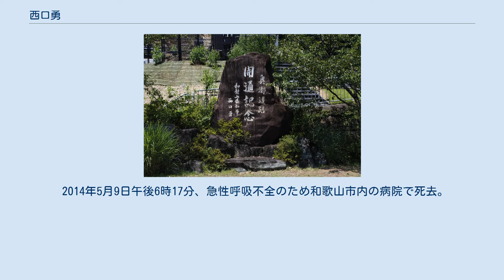西口勇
西口 勇（にしぐち いさむ、1926年12月1日 - 2014年5月9日）は、日本の政治家。
第4代和歌山県公選知事（1995年11月23日 - 2000年7月13日）として2期を務めた。
 1926年12月1日、和歌山県西牟婁郡上芳養村（かみはやむら・現田辺市）で生まれる。
旧制田辺商業学校（現・和歌山県立田辺高校卒業後、役場に勤めつつ青年団活動などに参加して頭角を現し、若くして下芳養村の助役を務めていた。その評判を聞きつけた和歌山県知事の小野真次によって見出され和歌山県庁に入庁し、県知事の仮谷志良の下で副知事を務めた後、1995年の県知事選挙で当時の和歌山市長であった旅田卓宗と壮絶な選挙戦を戦い抜き、初当選を果たした。 任期中には地元が一丸となって南紀熊野体験博を開催し、熊野古道・熊野三山などを全国に発信するなど知名度アップに貢献した。また、「県内2時間交通ネットワーク構想」のもとで高速道路などの整備などを行い、県内の交通事情の改善に大きな功績を残した。この体験博は2004年に達成した世界遺産登録（紀伊山地の霊場と参詣道）の大きな原動力となり、貧弱であった山間部の道路を整備したことも非常に有効であった。
しかし、2000年7月13日に健康上の問題から2期目の途中での辞職となった。
 官僚の転進などによる外様知事が多いうえ、学歴信仰も強い和歌山県において、高卒でトップに上り詰めた異色の存在であった。
 2014年5月9日午後6時17分、急性呼吸不全のため和歌山市内の病院で死去。
87歳没。
歿日付で従四位。